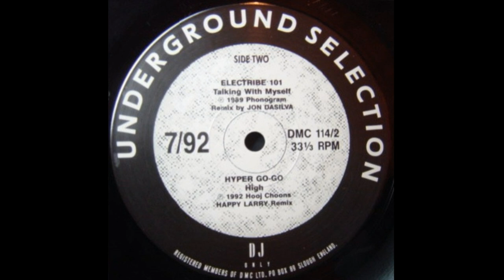Hyper Go-Go - High (6AM Rise Mix)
DMC 114/2 UK 1992